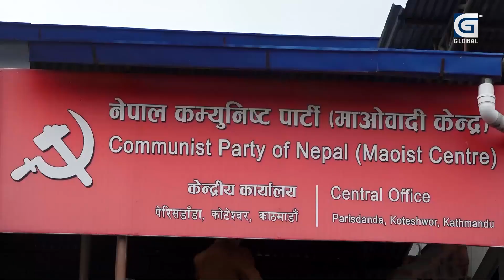माओवादीमा पनि नेतृत्व परिवर्तनको वहस, होला त सम्भव ?